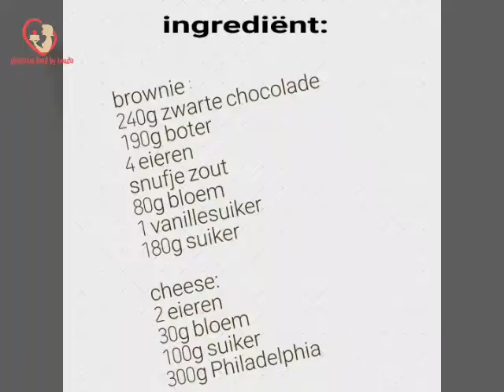Brownie cheese cake 🍫